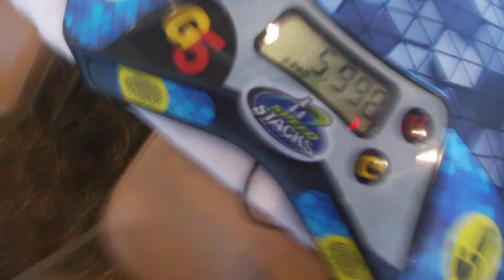5.99 PR clock single (729WR BEST RANK) | Happy Holidays CO 2023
7th best time ever and pr by around a second 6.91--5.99 which is crazy and not expected at all.

And new best rank 729 what

As of December 31st 2023 This single ranks me

729th in the world
226th in North America
201st in USA
13th in Colorado

Scramble:UR3+ DR3+ DL3+ UL1- U6+ R6+ D4- L2+ ALL4- y2 U5+ R3+ D3+ L5+ ALL5- UR DL